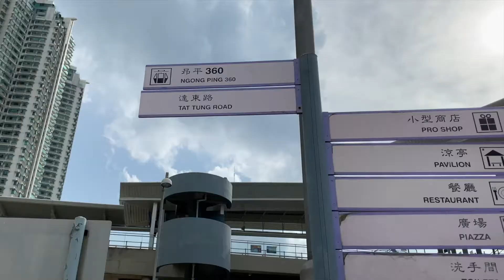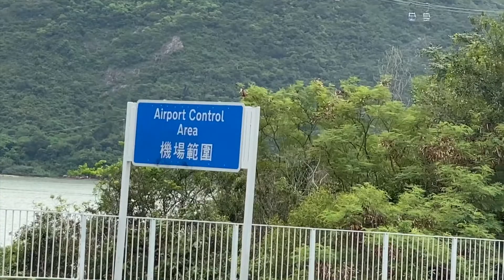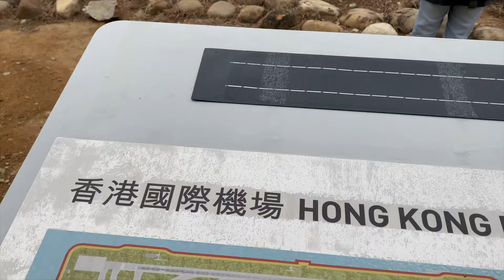觀景山。夕陽之歌